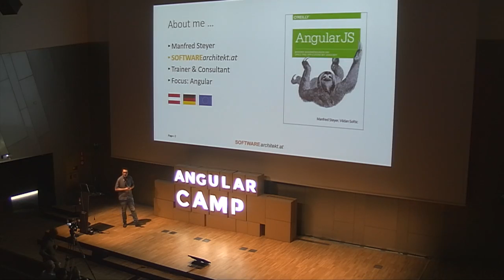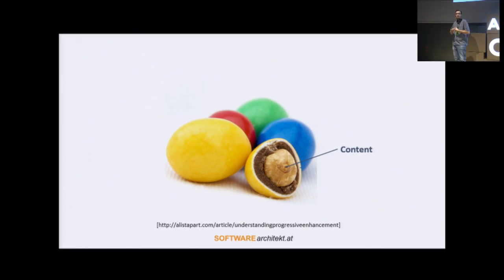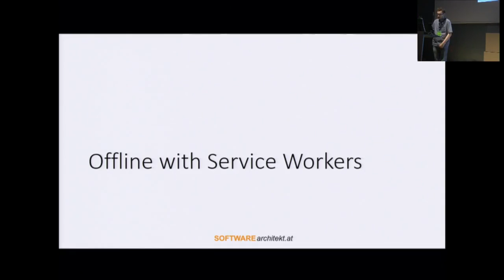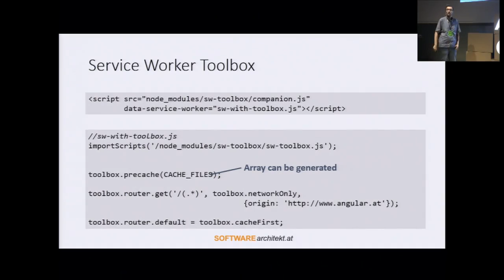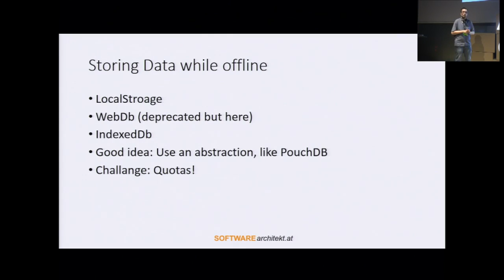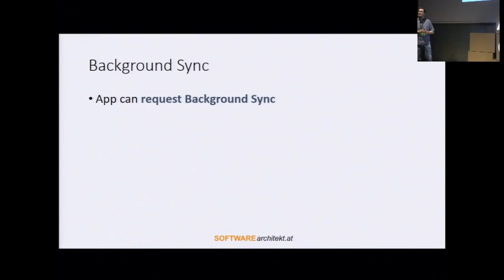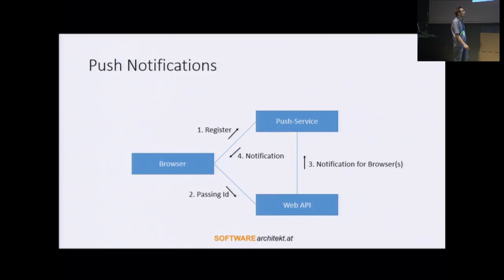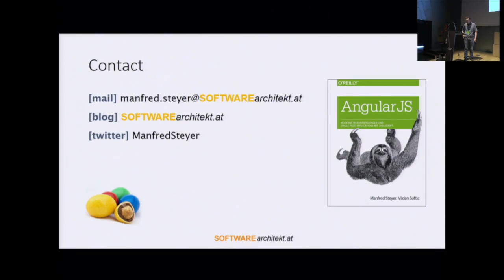Progressive Web Apps with Angular 2 by Manfred Steyer1